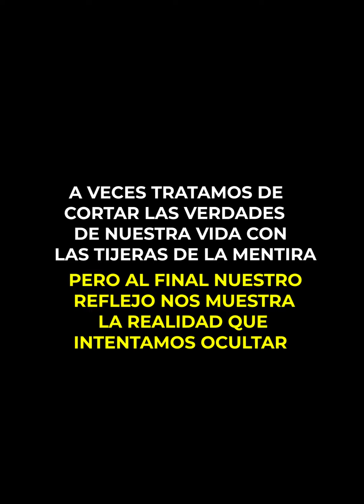Hombre con sed de venganza, hace esto para que despidan al empleado de la barbería😱